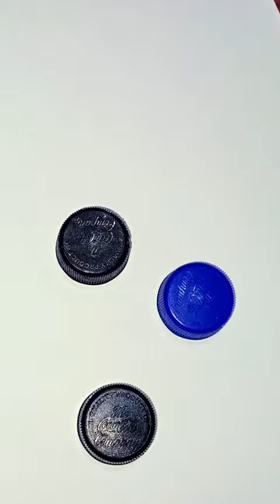Indian Flag Painting 🇮🇳 On Bottle Cap 🇮🇳🇮🇳